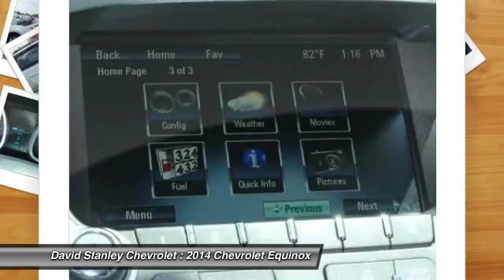2014 Chevrolet Equinox Oklahoma City OK P24193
2014 Chevrolet Equinox LT 1LT

One Owner!! AWD! Must see! Price reduced! Confused about which vehicle to buy? Well look no further than this superb-looking 2014 Chevrolet Equinox. It is nicely equipped with features such as AWD and One Owner!!. This outstanding Chevrolet is one of the most sought after used vehicles on the market because it NEVER lets owners down. brbrAS LOW AS 1.9% FINANCING AVAILABLE!!! We offer more for your trade in than anyone in this great state of Oklahoma!!! Come to the largest pre-owned dealership in the southwest United States.